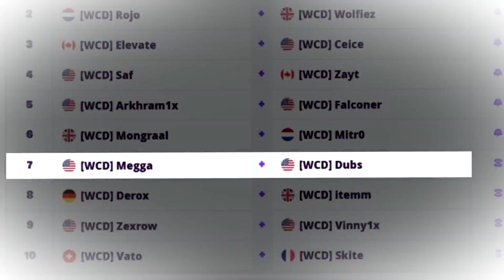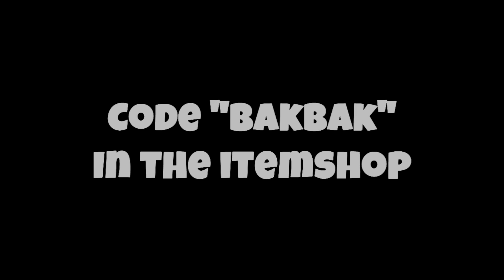FRIDAY FORTNITE IS EASY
Support a creator code: Bakbak

Music
Whale Lagoon - Team Sonic Racing
A Hat in Time - The Battle
Sonic Mania - Extra Boss
Sky - Super Mario Maker